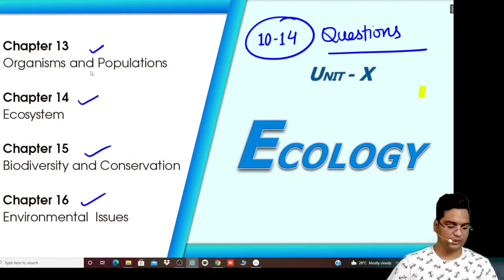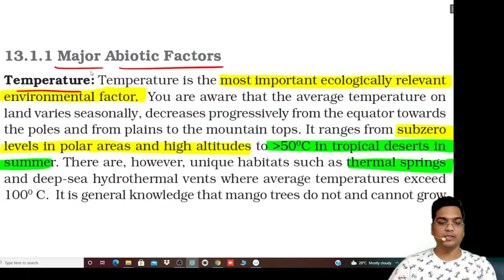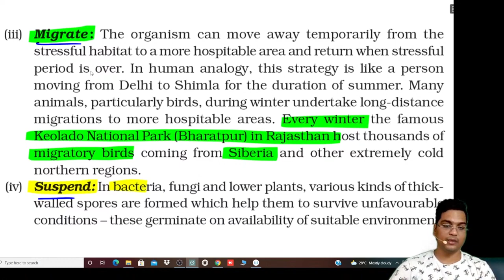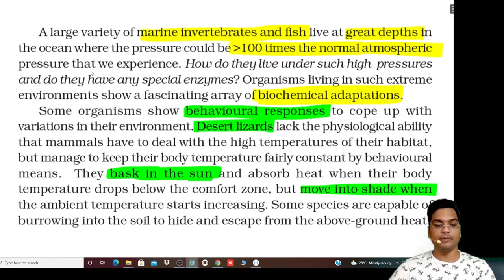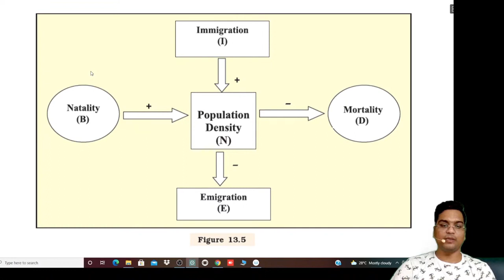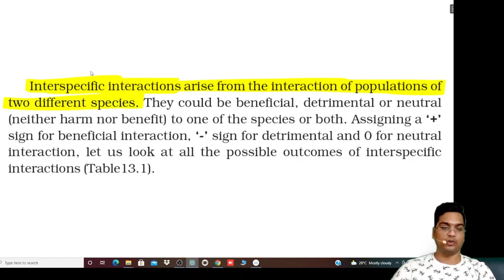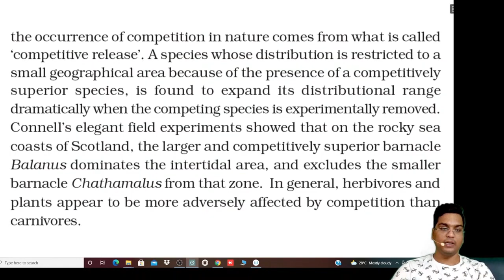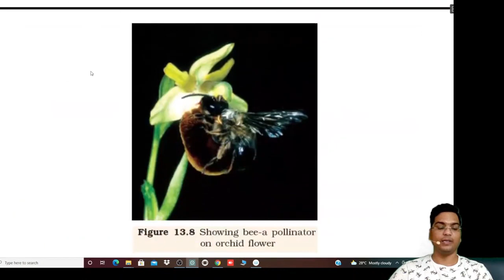NEET 2022 | Chapter खत्म मात्र 10 मिनट में | Organisms and Populations | NCERT Biology